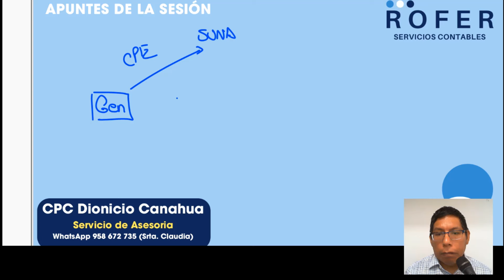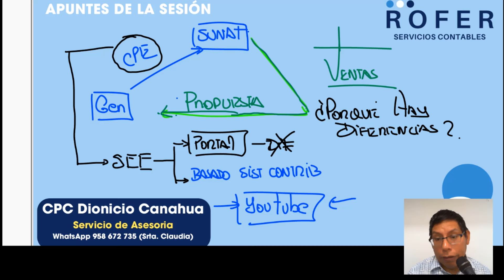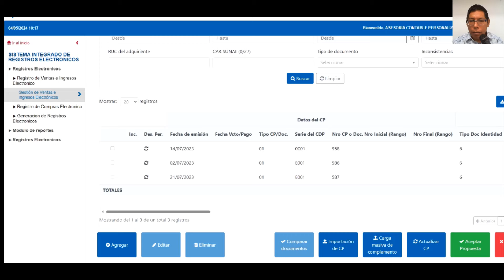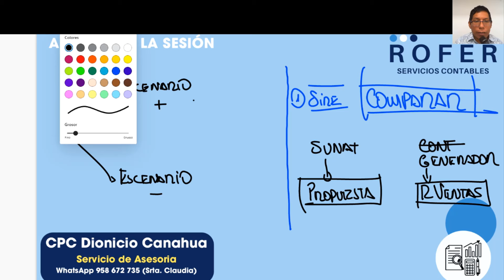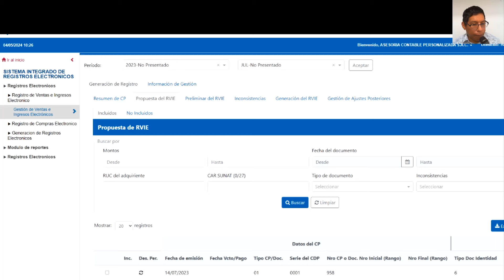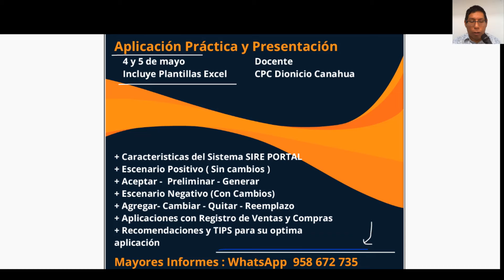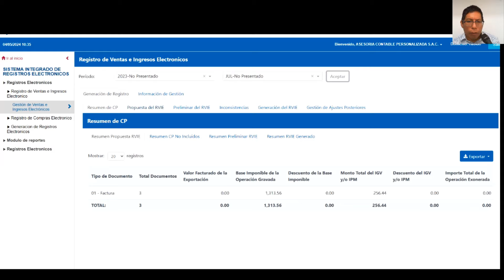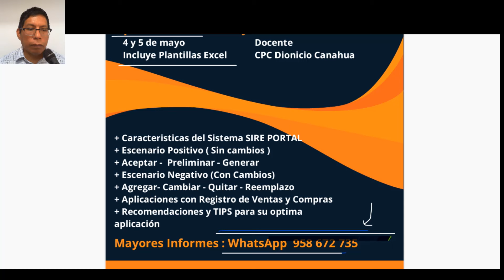SIRE Portal Recomendaciones con las Operaciones de Ventas